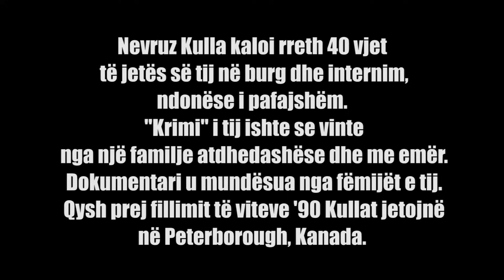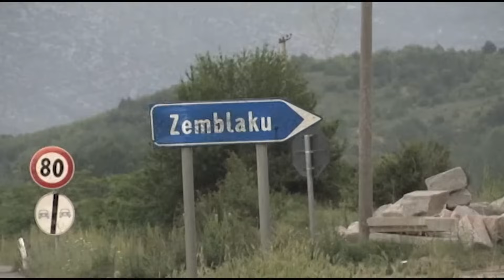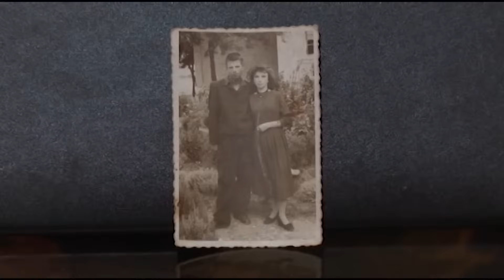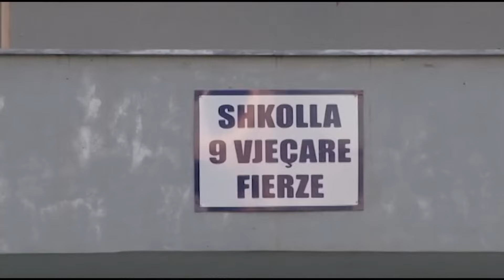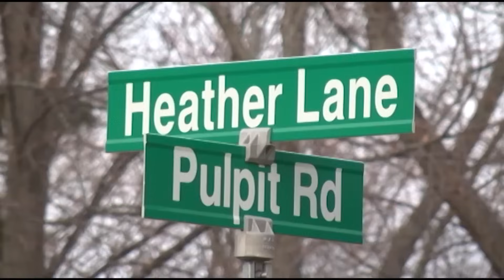Nevruz Kulla, njeriu që nuk u mposht kurrë nga diktatura komuniste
Më 26 mars 2024 u mbush një vit nga ndarja prej nesh e Nevruz Kullës me origjinë nga Zemblaku i Korçës dhe me banim në Peterborough, Ontario.
Dokumentari që kemi përgatitur në bashkëpunim me djalin e tij, Alket Kulla, është një përpjekje e sinqertë që kalvari i vuajtjeve dhe rezistenca e tij e pashoqe të hyjnë në kujtesën kolektive të shqiptarëve, përfshirë edhe të atyre që jetojnë në Kanada, ku Nevruzi kaloi dhjetëvjeçarët më të qetë të jetës së tij të trazuar.
U prehtë në paqe!